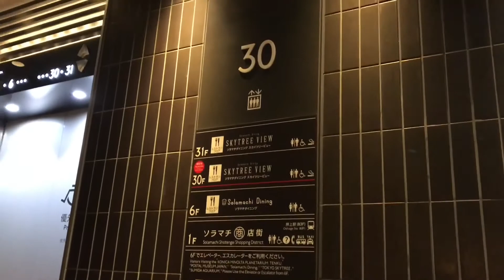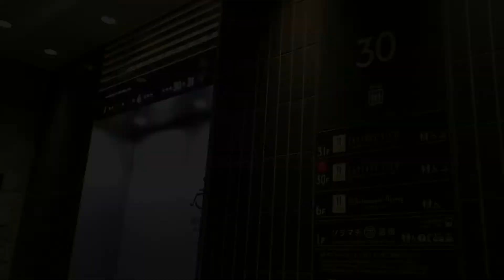LHT | Lên Tầng 30 Tháp Tokyo Ngắm Cảnh Đêm Và Uống Starbucks